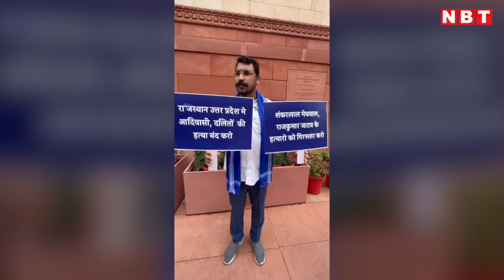सदन के बाहर Chandrashekhar Azad ने उठाई कैसी मांग? | Parliament Session | NBT